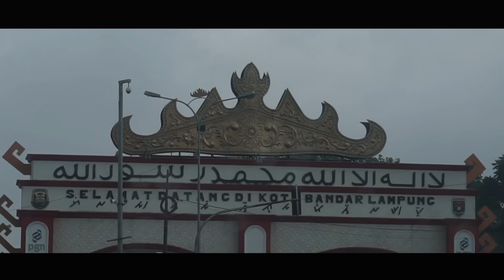ADSVLOG #10 -REVIEW 3 TAFT KALENG KALENG